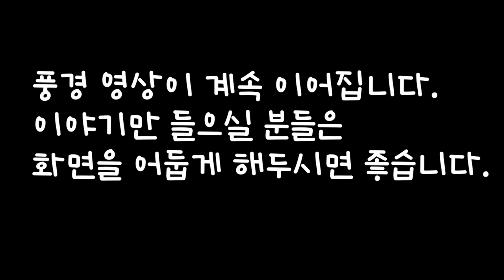🌛중간 광고 없는 1시간 연속 옛날이야기/며느리의 효성 등 5편 /잠자리동화,꿀잠동화,오디오북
0:00 인트로
0:06 며느리의 효성 등 5편
57:00 해설 및 교훈 @bgm+ bgm